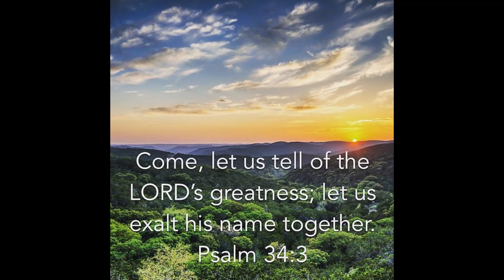Psalms 34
This Psalms exalts our God...

Psalms 34/The Brookland Tabernacle Choir

[Verse 1]
I sought the Lord
And He answered me
And delivered me
From every fear

Those who look on Him
Are radiant
They'll never be ashamed

[Chorus]
Magnify thе Lord with me
Come exalt His namе together
Glorify the Lord with me
Come exalt His name forever

[Verse 2]
This poor man cried
And the Lord heard me
And saved me from
My enemies

Surrounds His saints
He will deliver them

[Bridge]
Let us bless the Lord
Every day and night
Never-ending praise
May our incense rise

[Verse 3]
Oh, taste and see
That the Lord is good
Oh, blessed is He
Who hides in Him

Oh, fear the Lord
Oh, all you saints
He'll give you everything